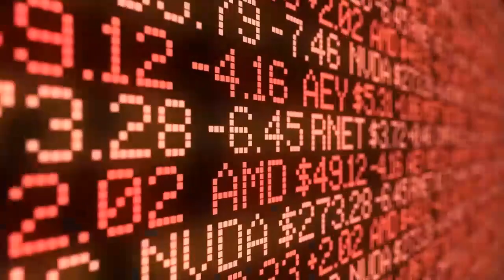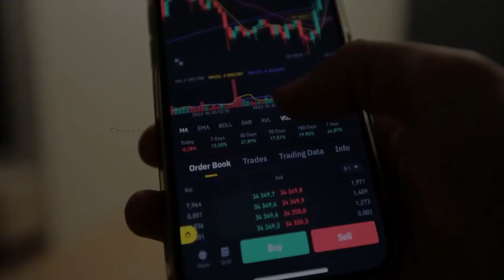Where Does Wall Street Think Abercrombie & Fitch Co (ANF) Stock Will Go?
Wall Street is positive on Abercrombie & Fitch Co (ANF). On average, analysts give the stock a Buy rating. The average price target is $97.5, which means analysts expect the stock to lose by -8.12% over the next twelve months. That average ranking earns the stock an Analyst Rating of 26, which is better than 26% of stocks based on data compiled by InvestorsObserver.